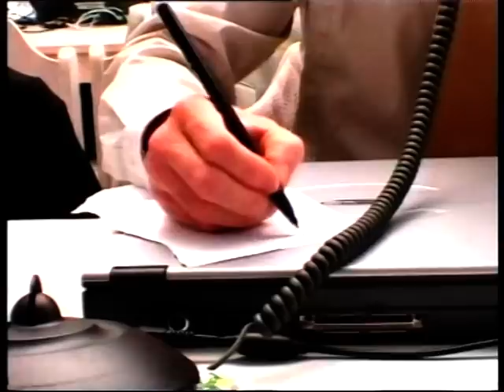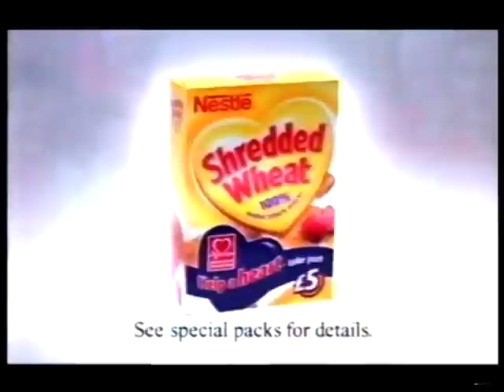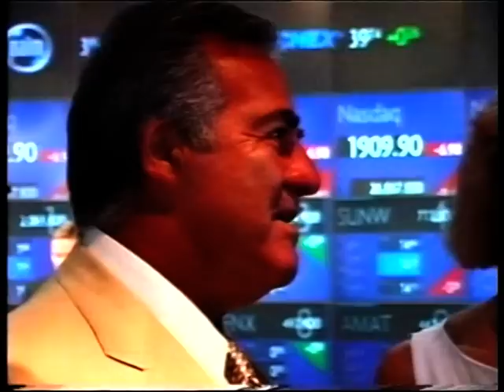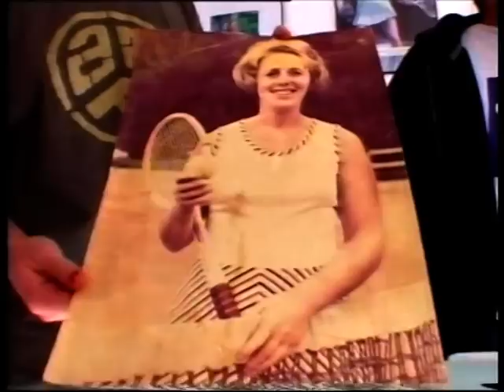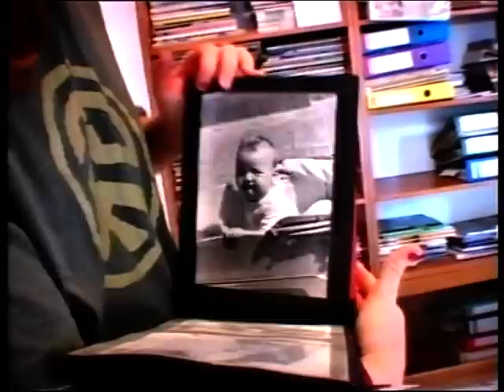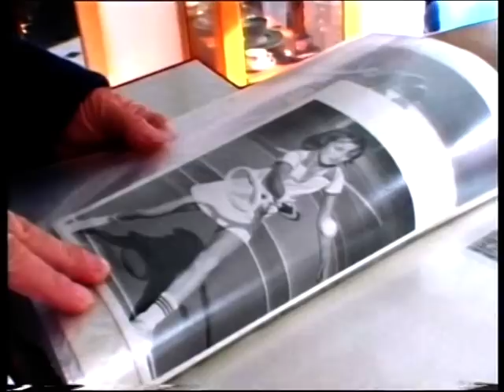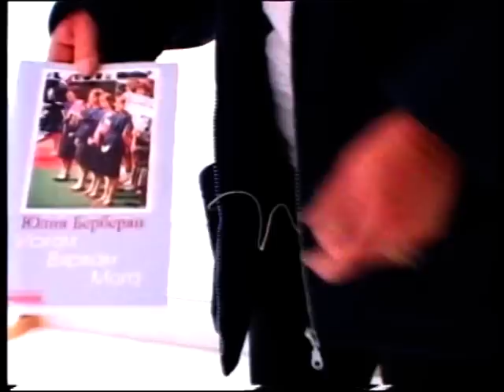The WTA in 2001/2002: "Girls on Tour" - Part 1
This BBC Channel 4 documentary series focuses on the WTA (Women's Tennis Association) Tour in 2001/2002. The featured player is Magdalena Maleeva, but there are major insights into the background of the WTA in general, too. This includes Anna Kournikova's contribution to the tour, the role of parents in the sport and WTA behind the scenes management.